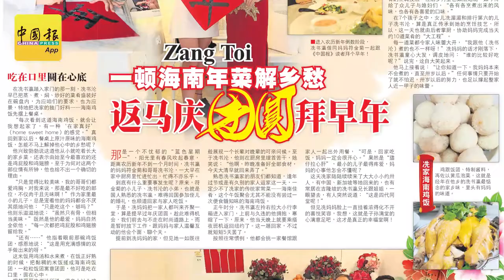Zang Toi一顿海南年菜解乡愁